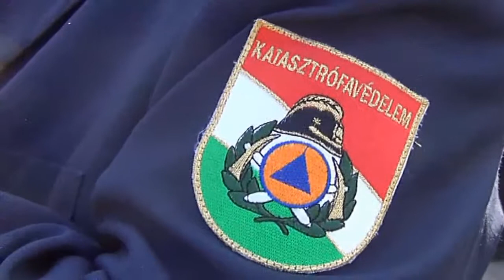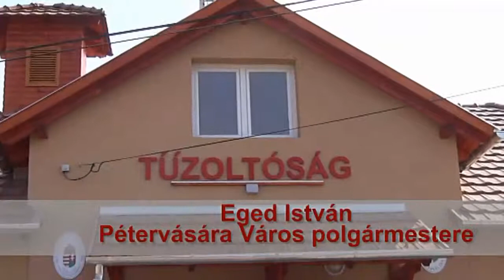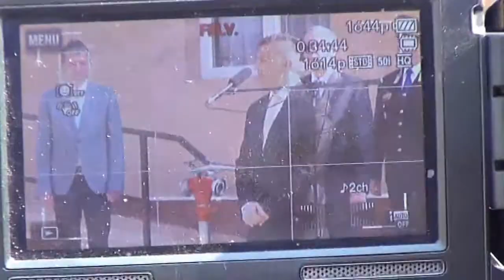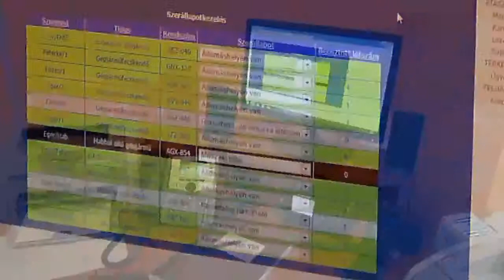pktv2000 Tűzoltó őrs átadási ünnepség 20140402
Pétervásárán a régi tűzoltószertár felújítása, átalakítása után hivatásos állami tűzoltó őrsöt adtak át 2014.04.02-án. A film a teljes ünnepségről készült videofelvétel.